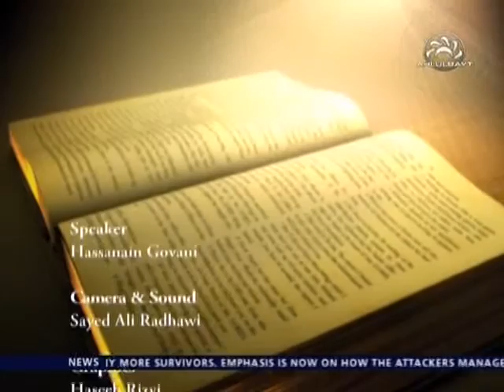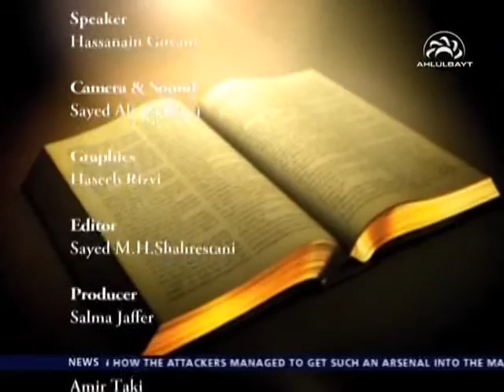Treatise of Rights: Lecture 7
The Treatise of Rights as written by the fourth Imam Ali al Sajjad (as), by Hasnain Govani.

Lecture 7: Rights of the Stomach & Rights of the Private Parts